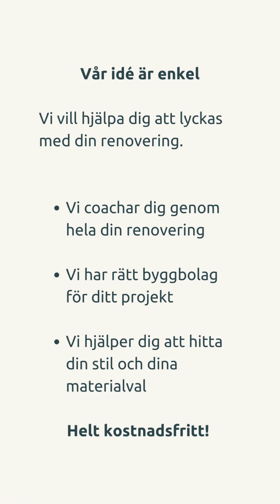Totalrenovering Bostadsrätt Norrmalm - Lyckad Totalrenovering Bostadsrätt Norrmalm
En Bostadsrätt i Norrmalm kan vara en fantastisk investering med sin närhet till stadslivet och charmiga omgivningar. Dock kan äldre bostadsrätter kräva en totalrenovering för att möta moderna standarder och behov. I denna artikel kommer vi att utforska fördelarna med en totalrenovering, stegen för att genomföra en framgångsrik renovering och ta reda på mer om totalrenovering av bostadsrätt Norrmalm med hjälp av

Fördelar med totalrenovering av Bostadsrätt
En totalrenovering av din bostadsrätt på Norrmalm kan ge en mängd fördelar för både dig som ägare och för värdet på fastigheten. Här är några fördelar att överväga:

Ökat värde och potential för Bostadsrätt Norrmalm
Genom att totalrenovera din bostadsrätt kan du öka värdet på fastigheten avsevärt. En moderniserad bostadsrätt med uppdaterade funktioner och stil lockar fler potentiella köpare och kan ge en hög avkastning på investeringen.

Förbättrad funktionalitet och komfort
En totalrenovering ger dig möjlighet att förbättra funktionaliteten och komforten i din Bostadsrätt . Du kan omstrukturera layouten för att passa dina behov och skapa rum som är mer användbara och praktiska för din familj.

Energibesparing och miljömedvetenhet
Genom att integrera energieffektiva lösningar under renoveringsprocessen kan du minska din energiförbrukning och spara pengar på lång sikt. Dessutom bidrar du till en mer hållbar framtid genom att minska ditt ekologiska fotavtryck.

Möjligheten att skapa en personlig stil och design
En totalrenovering ger dig friheten att uttrycka din personliga stil och designpreferenser. Du kan skapa ett unikt utrymme som återspeglar din smak och personlighet, vilket ger dig en Bostadsrätt som verkligen känns som hemma.

Steg för steg-guide för totalrenovering
För att säkerställa en framgångsrik totalrenovering av din Bostadsrätt på Norrmalm, följ denna steg-för-steg-guide:

Utvärdering av renoveringsbehov och budget
Börja med att utvärdera vilka områden i din Bostadsrätt som behöver renoveras och uppskatta kostnaderna för projektet. Ta hjälp av erfarna renoveringsexperter för att få en noggrann bedömning av det totala arbetet och materialkostnaderna.

Anlita professionella renoveringsexperter
För att genomföra en totalrenovering på ett framgångsrikt sätt är det viktigt att anlita professionella renoveringsexperter. En erfaren entreprenör kan hjälpa dig att planera, designa och genomföra renoveringsprojektet på ett effektivt sätt. Renomate har många års erfarenhet

Planering och design av renoveringsprojektet
Arbeta tillsammans med dina renoveringsexperter för att skapa en detaljerad plan och design för renoveringsprojektet. Detta inkluderar att välja material, färger och stil för varje rum i din Bostadsrätt .

Materialval och inköp
Gör en lista över de material som behövs för renoveringsprojektet och se till att allt är tillgängligt innan arbetet påbörjas. Detta kommer att undvika förseningar och säkerställa att renoveringen fortskrider smidigt.

Utförande av renoveringsarbetet
När planeringen och förberedelserna är klara kan själva renoveringsarbetet börja. Din entreprenör och renoveringsteam kommer att hantera alla byggaktiviteter och se till att renoveringen genomförs enligt planen.

Slutbesiktning och färdigställande av renoveringen
Efter att renoveringsarbetet är slutfört kommer en slutbesiktning att genomföras för att säkerställa att allt har utförts korrekt. Eventuella justeringar eller fixar kommer att göras innan renoveringen officiellt är klar.

Erfarenheter från totalrenovering av Bostadsrätt Norrmalm
Många Bostadsrätts ägare på Norrmalm har valt att genomföra en totalrenovering med hjälp av och har uppnått fantastiska resultat. Här är några framgångshistorier och erfarenheter från nöjda kunder

Dessa inspirerande berättelser visar på potentialen och fördelarna med en totalrenovering av din Bostadsrätt på Norrmalm.

Avslutning
En totalrenovering av din bostadsrätt på Norrmalm är en investering för framtiden. Genom att genomföra en renovering kan du öka värdet på din fastighet, förbättra funktionaliteten och skapa en personlig stil som passar dig och din familj. Kontakta idag för att få mer information om totalrenovering av bostadsrätt Norrmalm och ta det första steget mot att förvandla din bostadsrätt till ditt drömhem.

FAQ
Vilka tillstånd behövs för att genomföra en totalrenovering?
Beroende på omfattningen av renoveringen kan det vara nödvändigt att ansöka om bygglov eller andra tillstånd. Kontakta din kommun för att få information om de specifika tillstånd som krävs för renoveringsprojektet.

Hur lång tid tar en totalrenovering vanligtvis?
Tiden det tar att genomföra en totalrenovering varierar beroende på omfattningen av arbetet och andra faktorer. Generellt sett kan en totalrenovering av en bostadsrätt på Norrmalm ta flera månader att slutföra.